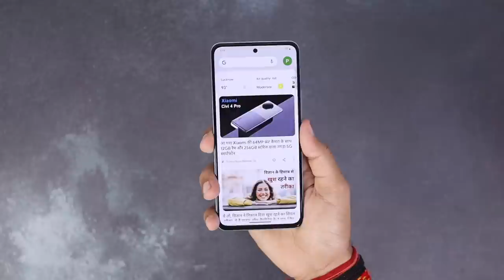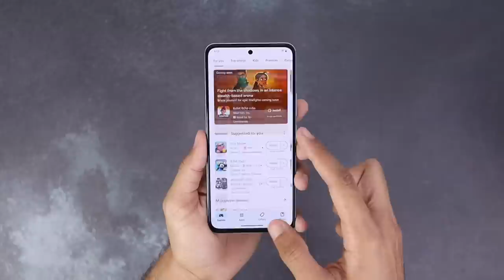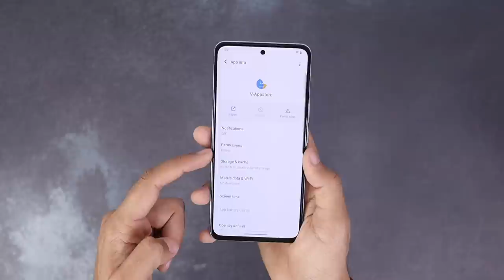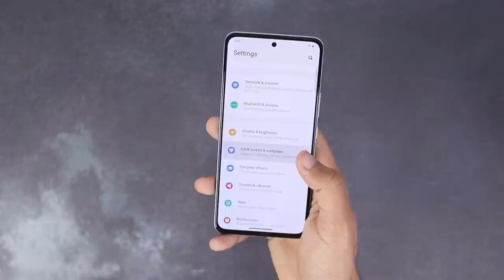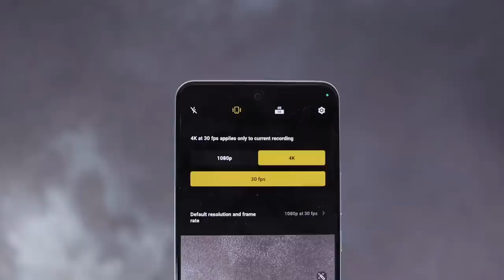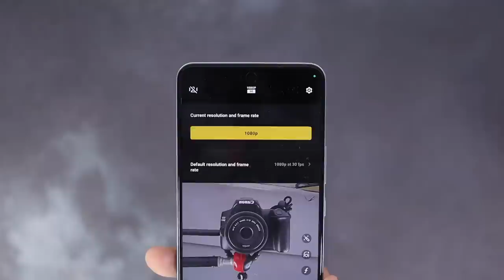vivo T3 5G Review After 48 Hours | ₹17,999 😍 Best 5G Phone? 😱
In this video,vivo T3 5G Full Review After 7 Days Usage,vivo T3 5G Full Review,vivo T3 5G Review,vivo T3 5G India mein launch ho chuka hai Dimensity 7200 processor ke sath, isme milta hai 50MP Camera, aur FHD+ AMOLED 120HZ Display, kaise hai ye vivo T3 5G ab kya video dekho end tak aur kya?

vivo T3 5G Full Review,
vivo T3 5G Honest Review,
vivo T3 5G After 48 Hours Review,
vivo T3 5G Review After 7 Days,
vivo T3 5G vs iQOO Z9 5G,